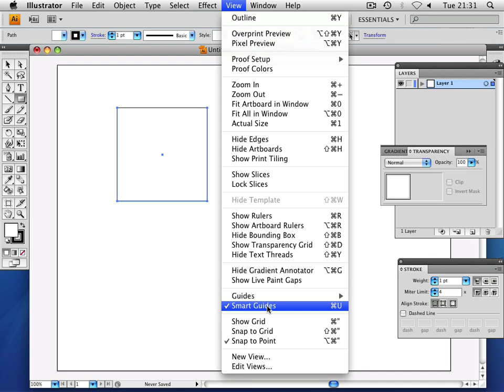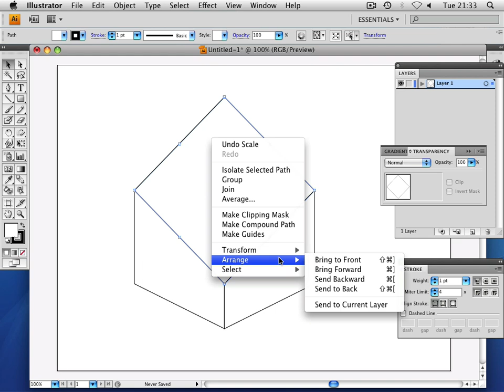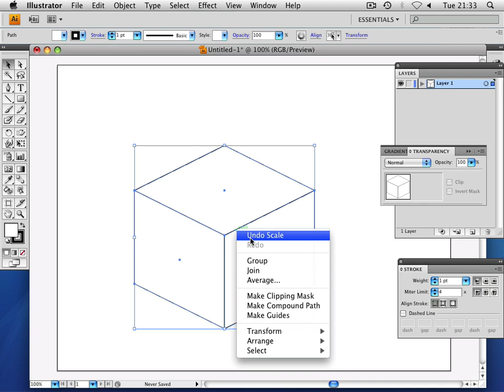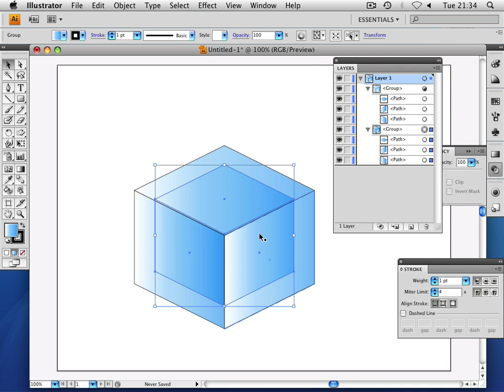AI Cube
How to create a 3D cube in Adobe Illustator CS4. The particular cube I am creating was used to represent "NSObject" in Xcode Objective-C diagrams.